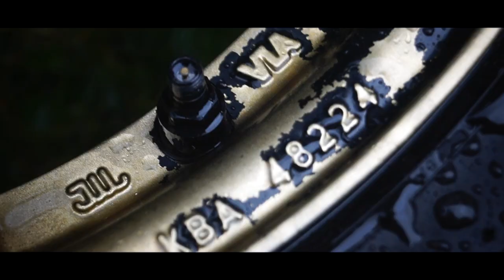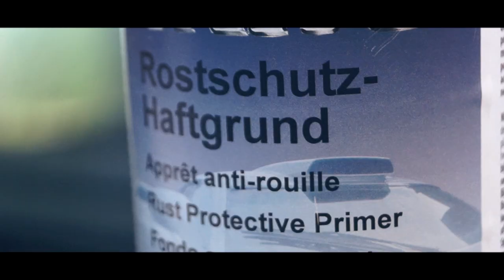Fiat Punto Makeover (Part 1) | Clutchkick Robcio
Die Rettung des Soldaten Evoli😂
Jetzt da Cookie seine diesjährige Wellnesscour hinter sich hat, ist wieder mein Daily Evoli dran. Und das hat er bitter nötig!
Wenn euch das Video gefallen hat und ihr sehen wollt wie es weiter geht, lasst doch gerne ein Abo da ;)

Songs:
Orca Vibes - Gypsy
Dotan Negrin - Pure Imagination